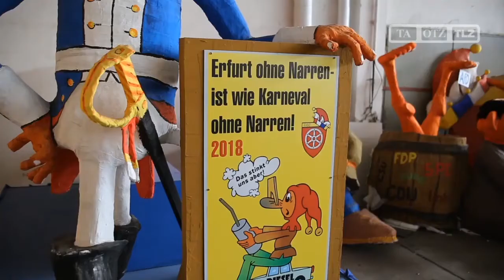Ein Besuch bei den Vätern der Erfurter Karnevalsfiguren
Wenn in Erfurt Straßenkarneval gefeiert wird, sind seit mehr als zehn Jahren auch Figuren dabei, die zwei Thüringer in monatelanger Arbeit selbst gefertigt haben.